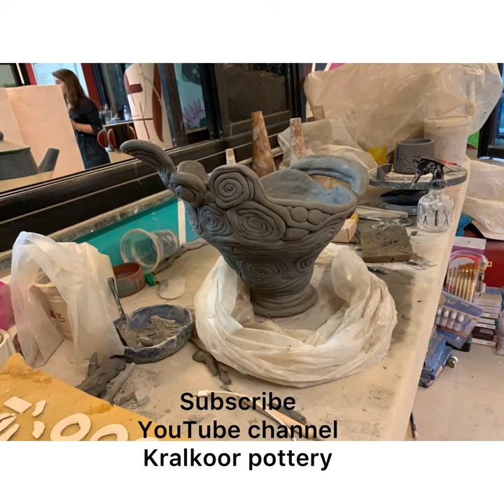Using coil, pinching and slab techniques together to make this pot.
Handbuilding is an ancient pottery-making technique that involves creating forms without a pottery wheel, using the hands, fingers, and simple tools. The most common handbuilding techniques are pinch pottery, coil building, and slab building”

My first attempt with hand building:
This pot is made with stoneware clay using all three techniques together i.e coiling, pinching and slab rolling.

I wasn’t sure whether i can make it or not but its very well said:
“Everything you want is on the other side of fear.”  - Jack Canfield